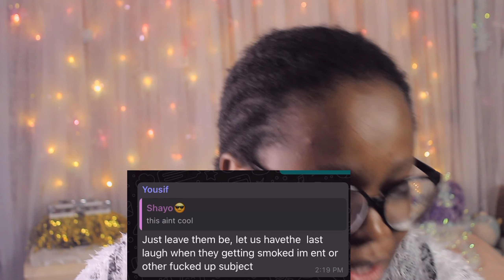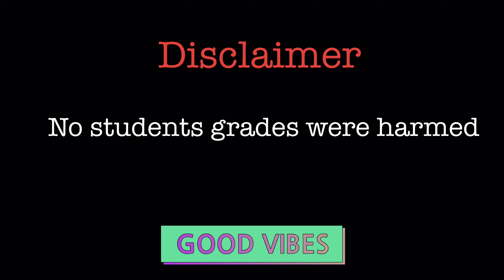Pissing my Classmates during Classes PRANK (hilarious)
Thank you Guys so so much for your support and love!
I will always keep you guys updated! 🥰

I Shaved my brows 😱😱

Also For our kfans, you will love this, . .m

If you don’t see me here, you can always find me on 👉🏻

FAQ
Nationality: Nigerian